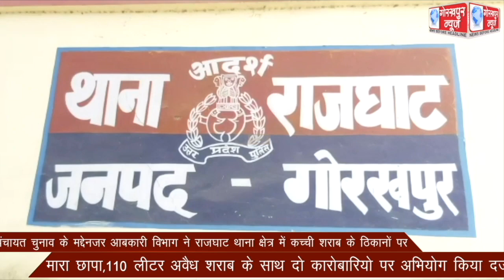पंचायत चुनाव के मद्देनजर आबकारी विभाग ने राजघाट थाना क्षेत्र में कच्ची शराब के ठिकानों पर मारा छापा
पंचायत चुनाव के मद्देनजर आबकारी विभाग ने राजघाट थाना क्षेत्र में कच्ची शराब के ठिकानों पर मारा छापा,110 लीटर अवैध शराब के साथ दो कारोबारियो पर अभियोग किया दर्ज